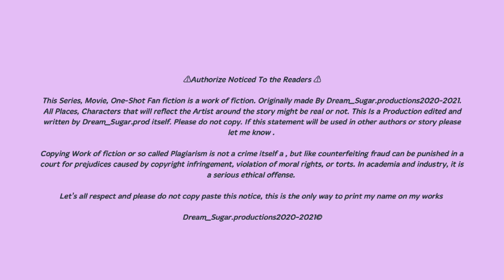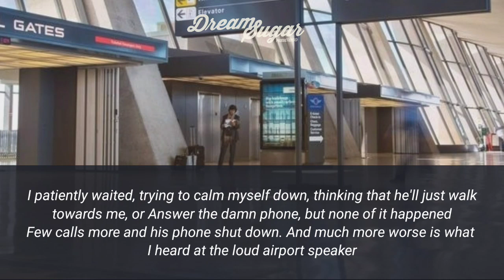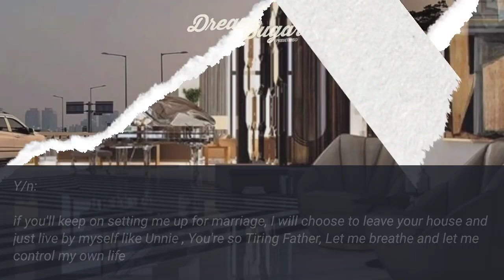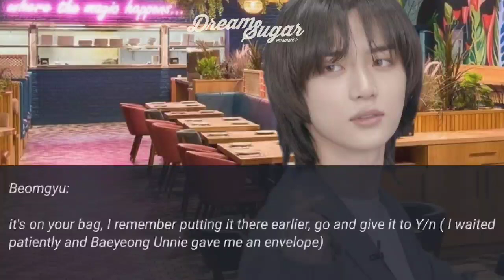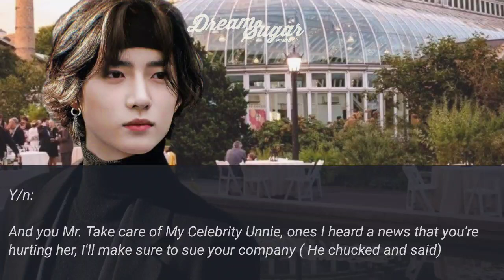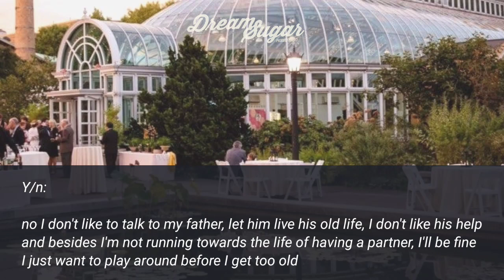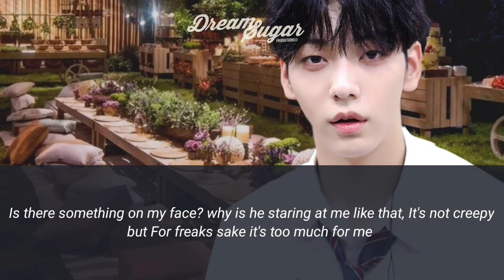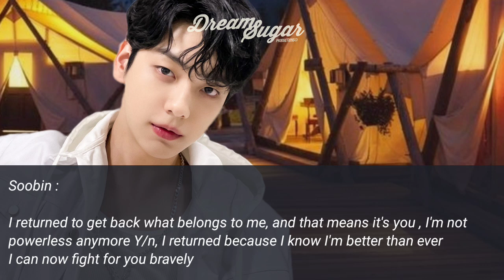℞🩺 ° Your Remedy ° || Episode 12 || [ TXT Choi Soobin FF. ]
We Ain't Stopping Releasing FF. lmao
Hello there Random Readers and To My lovely Asteria's
here's the 12th episode  of Your Remedy . I hope you like it even though it's just a short episode.

I hope this series that I'll be first releasing this 2021 would be successful, please support this story just like the others :)

If you love and always watch out for my post, you can call yourself Asteria, that's my readers name.

This Series, Movie, One-Shot Fan fiction is a work of fiction. Originally made By Dream_Sugar.productions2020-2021. All Places, Characters that will reflect the Artist around the story might be real or not. This Is a Production edited and written by Dream_Sugar.prod itself. Please do not copy. If this statement will be used in other authors or story please let me know .

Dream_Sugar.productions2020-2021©